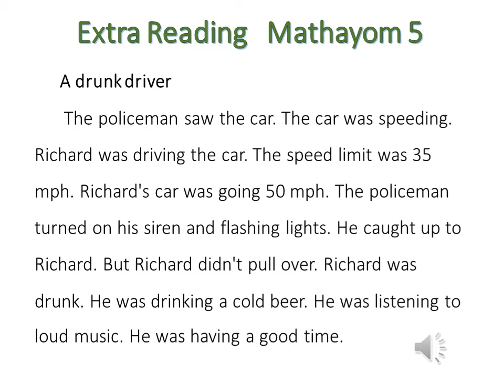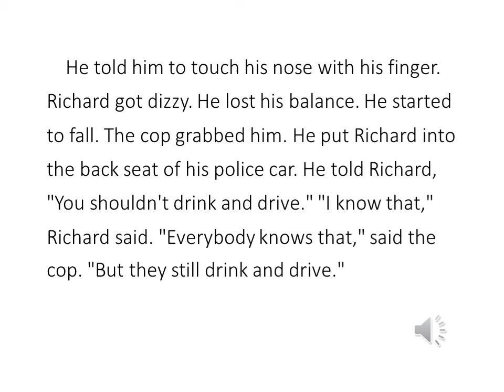Passage M5 2 A drunk driver